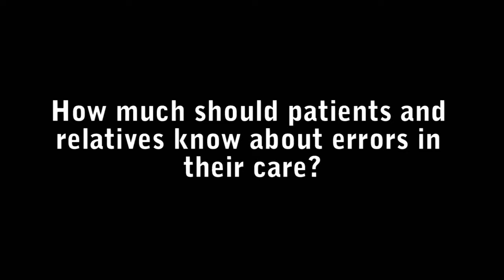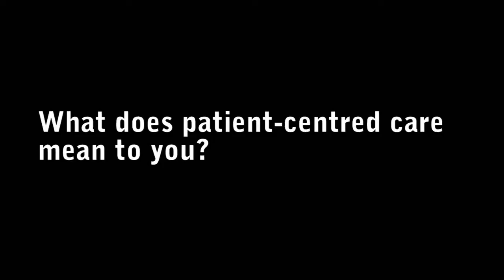An Interview with Carolyn Canfield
A TSCSC interview with Carolyn Canfield considering error, disclosure and candour. Carolyn is an Honorary Lecturer in the Department of Family Practice at the University of British Columbia and received the 2014 Canadian Patient Safety Champion Award, sponsored by the Canadian Patient Safety Institute and Accreditation Canada. All her efforts, internationally, came after the death of her husband in 2008 from failures in care. We thank her for her time and the sharing of her thoughts.